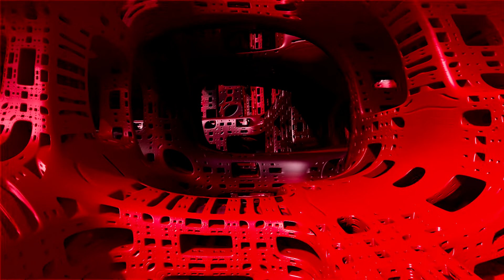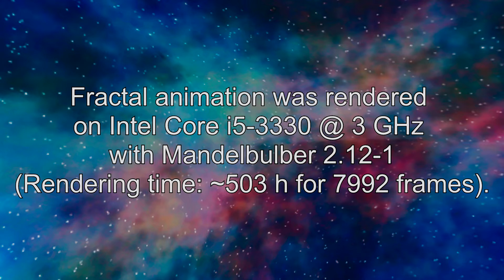Möbius - Ruby Cube (2017)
Original music video for the music track "Ruby Cube" by Möbius.
Fraktal animation was rendered on Intel Core i5-3330 @ 3 GHz with Mandelbulber 2.12-1 (Rendering time: ~503 h for 7992 frames).
"Ruby Cube" is part of my album "Terra Incognita" released by Mystic Sound Records in 2017: